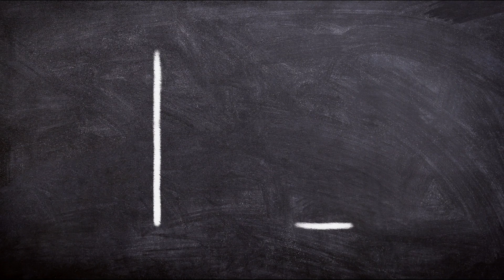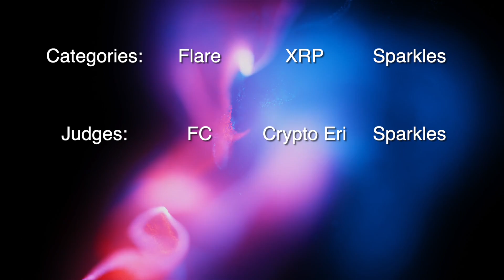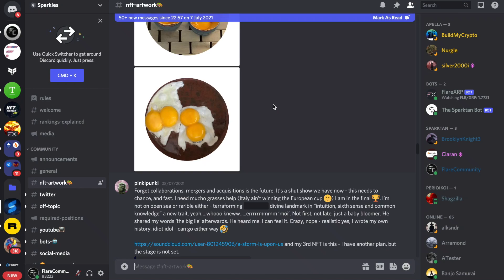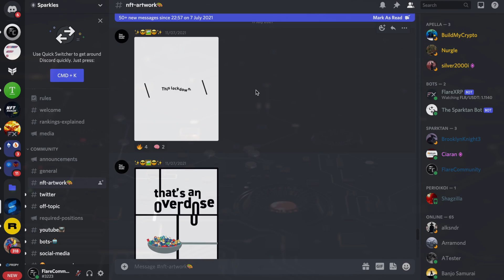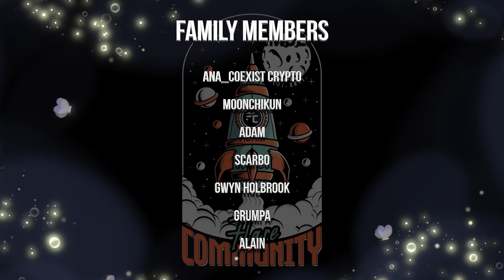WIN +589 XRP! Sparkles NFT Competition! (World Emoji Day 17th July)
Sparkles, the first NFT platform to announce they are building on top fo the Flare Network are hosting a competition!

Artist have 3 chances of winning a prize of 589 XRP! To enter, simply follow the instructions detailed in this video, and don't forget the hashtag!